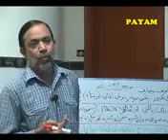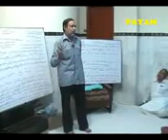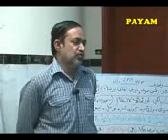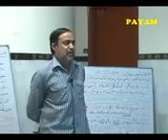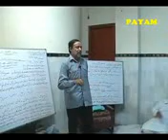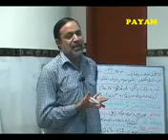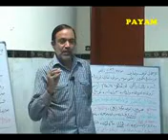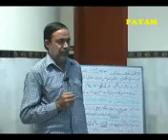How to Learn Soazkhuwani and Poetry Part: 2 | Ustaad Sibt.i.Jaafar Zaidi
How to Learn Soazkhuwani and Poetry | Urdu Poetry and Recitation

a detailed class by Ustaad Sibt.i.Jaafar Zaidi in which he described  the Soazkhuwani, Manqabat Khuwani ,Noha Khuwani and Poetry for biginners

روموزِ ادائیگی اور شاعری کے حوالے سے استاد سبط جعفر زیدی کی تفصیلی کلاس برائے شائقین شاعری و صوتی علوم و فنون اسلامی بالخصوص  سوزخوانی

Video Published and Released By : Payam Islamic Culture in the colaboration With Idaara Tarveej Soazkhuwani (ITS Media)